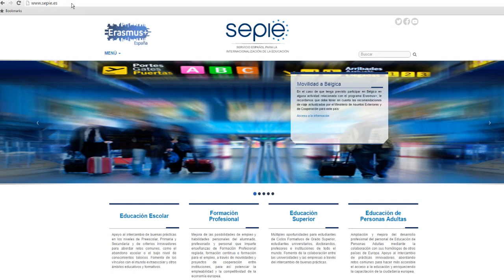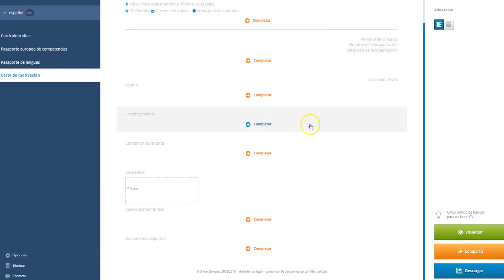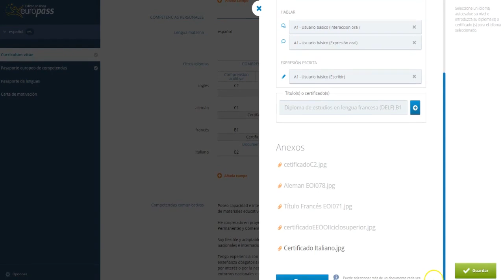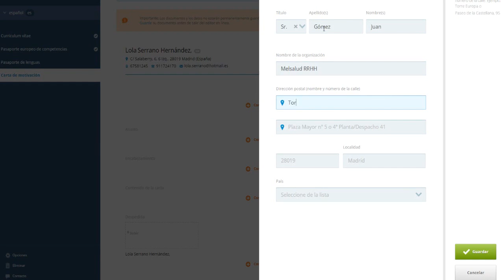Tutorial Currículo Europass